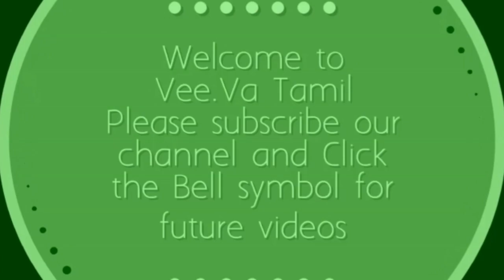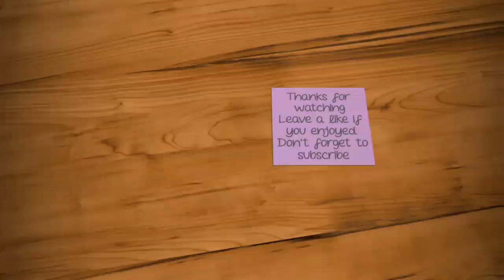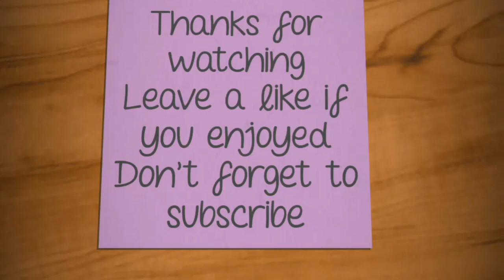2021 New year Special Rangoli with(5×3) dots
2021 New year Special  Rangoli  with(5×3) dots

Aishwarya Rangoli
latest  muggulu
Simple  Muggulu
Easy muggulu
Amazing Muggulu
Easy  Muggulu
Simple  Muggulu
Easy kolams
Daily  muggulu
muggulu  designs
Rangoli  designs
simple  Rangolis
easy  Rangoli
Latest muggulu
Simple  muggulu
Easy muggulu
Amazing  Muggulu
Easy  Muggulu
Simple  muggulu
Easy  kolams
Daily  muggulu
Muggulu designs
Rangoli  designs
Simple Rangolis
Easy  Rangoli
Simple  and  easy  Rangoli
Channel